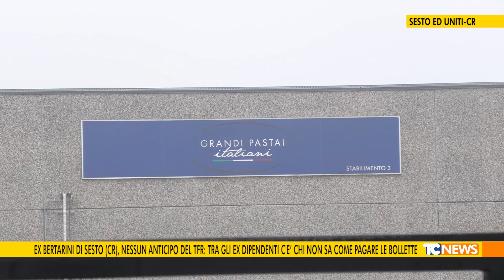Ex Bertarini di sesto (Cr), nessun anticipo del Tfr